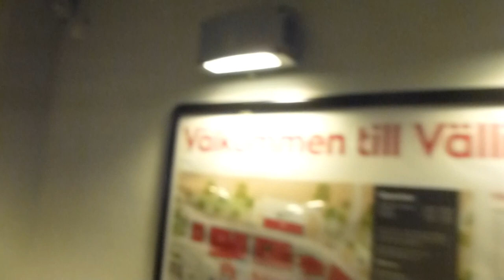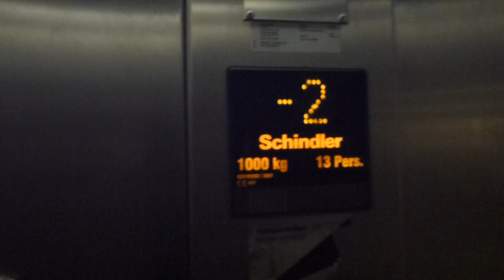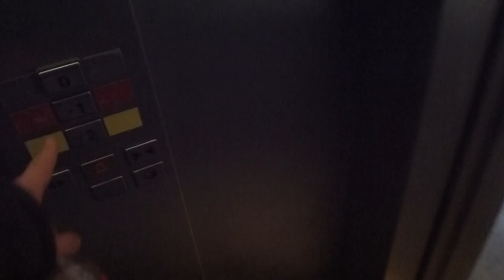Another Schindler 5400 Mrl Traction elevator @ a Parking garage A in Vällingby City Complex